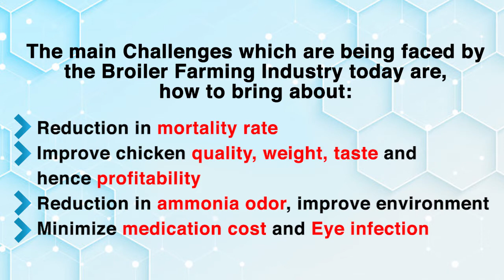Japanese Quantum Water Technology for Broiler Chicken Farm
Chicken Mortality, Chicken Farm Odor Elimination, Chicken Profitability Improvement, Chicken infection reduction, Quantum Water